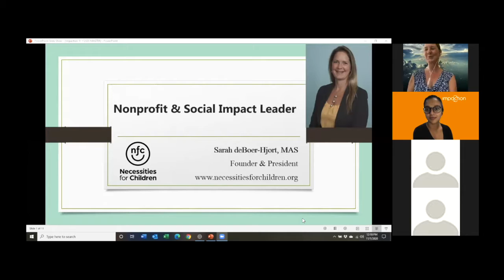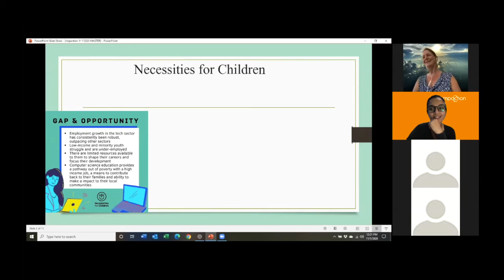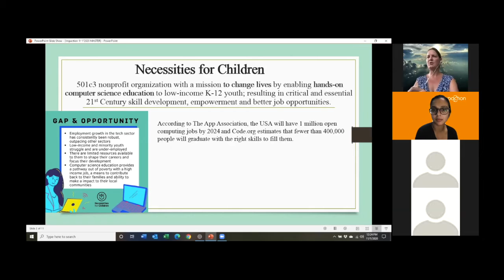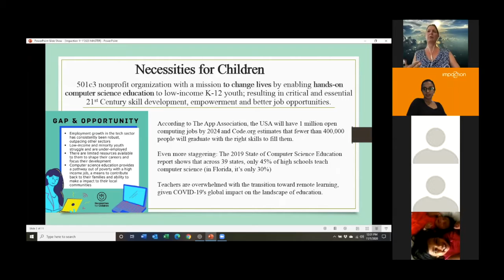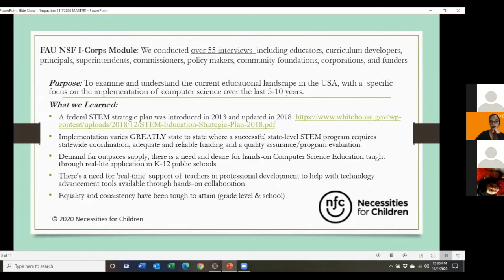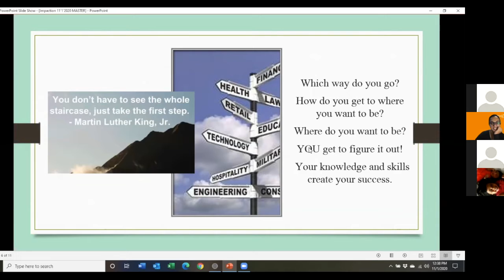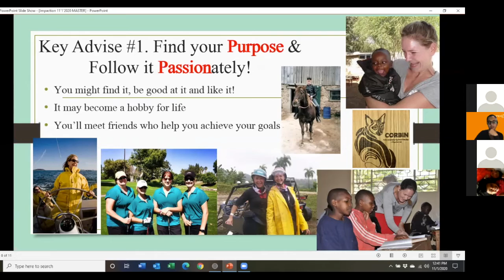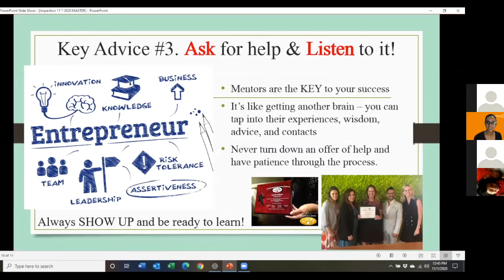On building a business through computer science education I Sarah Hjort I Impaction Video Session 55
Sarah is a social impact leader and the Founder of Necessities for Children, a nonprofit whose mission is to provide academic advancement and job-readiness skills to support low-income youth. Sarah is a skilled and dedicated leader with experience working for corporate companies in Canada and the US. Currently, Necessities for Children serves over 100 children in Florida (USA) through collaboration with existing youth service providers to provide hands-on STEM and computer science programs with a goal of reaching 1,000+ children by the end of this year.

About Impaction: Impaction connects people to jobs in the social impact space and provides equitable resources that make it “easier” for individuals to make a positive difference in their local communities